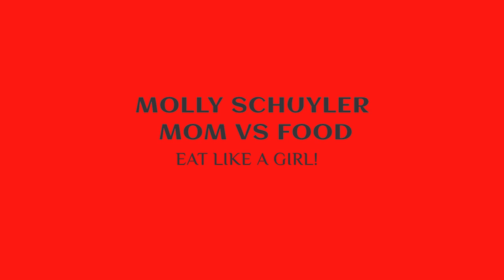LEAGUE OF FIRE | WHITE CHILI CHOCOLATE NIGHTMARE | SPICY CHOCOLATE | MOLLY SCHUYLER | MOM VS FOOD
Whoa, whoa, whoa! Who doesn’t like a good spicy chocolate challenge? We have a fire presents amazing chocolate bar challenge with white chili chocolate and it’s definitely meant to impress. I’ve had a few spicy chocolate bar challenges and honestly they all have great flavor and a different spice profile that is worth trying. See how I do with this one and go get yourself a bar yourself unless you’re scared. Let’s go!

mollyschuylereats

molly schuyler

music creds

epidemic sounds